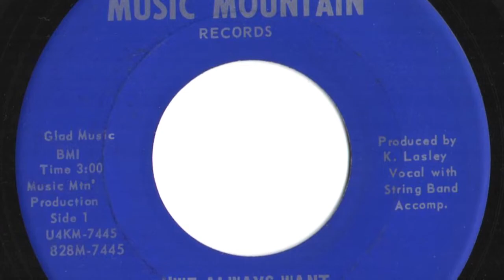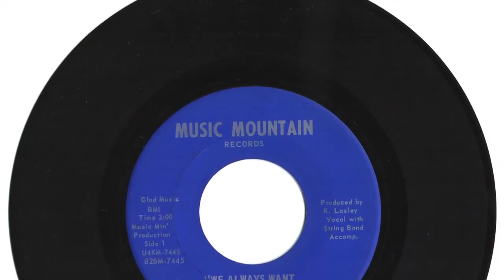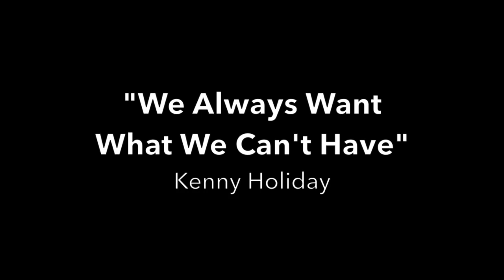Kenny Holiday - "We Always Want What We Can't Have"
Louisville, Ky artist.  Record released in 1970's.